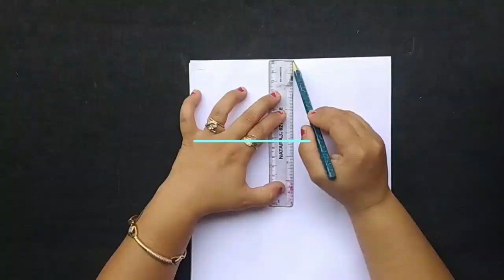BACK IN BLACK IRON MAN | AVENGERS : END GAME | LEGENDS ARE MADE | SKETCH | TONY STARK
iron man (tony stark) robert downey jr. is the most lovable and famous character in the history of mcu.

BACK IN BLACK IRON MAN | AVENGERS : END GAME | LEGENDS ARE MADE | IRON MAN | SKETCH

this video shows you how you can draw iron man and tony stark (robert downey jr) in a simple way. one side you will see tony start and on the other side there is iron man suit.

pencil drawing,
easy drawing,
kids drawing,
pencil sketch,
easy drawing for kids,
pencil art,
pencil shading,
colour pencil drawing,
cartoons to draw,